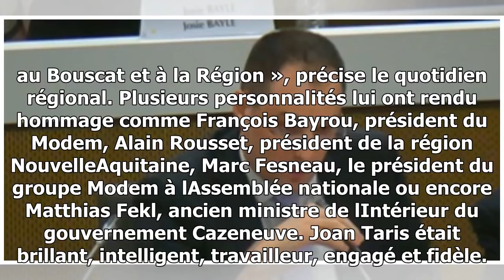Le président du modem en gironde, joan taris, s'est donné la mort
Joan Taris sur le plateau de France 3 Aquitaine en juin 2015.  CAPTURE DECRAN FRANCE 3 AQUITAINE OuestFrance Joan Taris, également élu régional, était âgé de 41 ans. De nombreuses ...